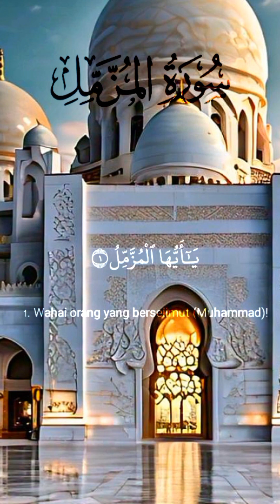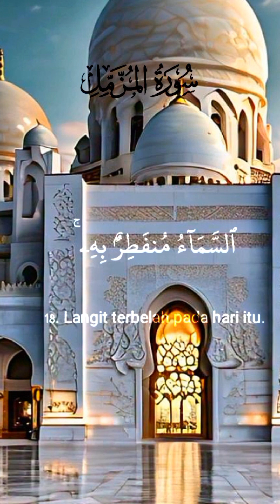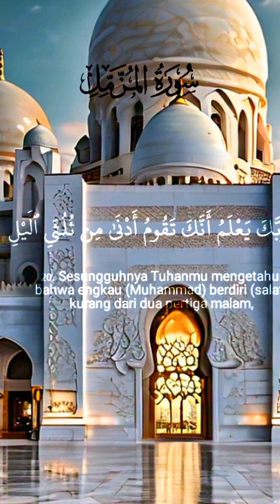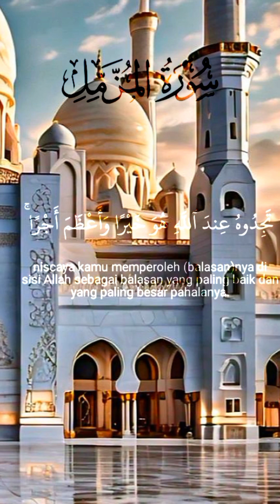Sarah muzamil reciting American girl#quran